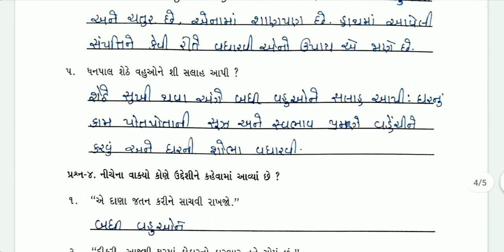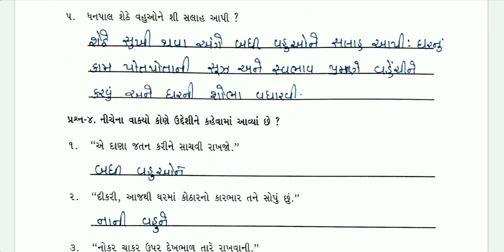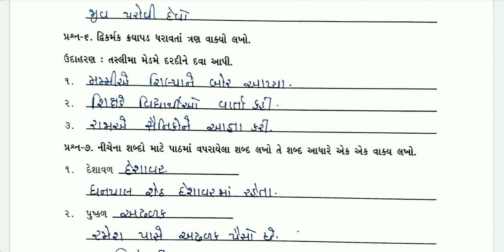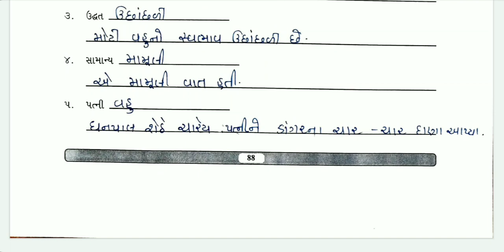std 8 gujarati kadam 19 bridge course | gyan setu | dhoran 8 guj kadam 19 solution | class readiness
gyan setu bridge course standard 8 gujarati kadam 19 class readiness solution , std 8 gujarati kadam 19 solution gs 7 date 01 / 07 / 21 , dhoran 8 gujarati gs 7 solution bridge course  class readiness gyan setu part 7

(1) bridge course std 8 gujarati kadam 19 solution
(2)  dhoran 8 gujarati gs 7 solution gyan setu
(3)  std 8 gujarati part 7 class readiness
(4) bridge course std 8 gujarati class readiness gyan setu
(5) dhoran 8 gujarati kadam 19 bridge course

std8gujaratikadam19 bridgecourse gyansetu classreadiness std8gujaratikadam19solution#1/07/21